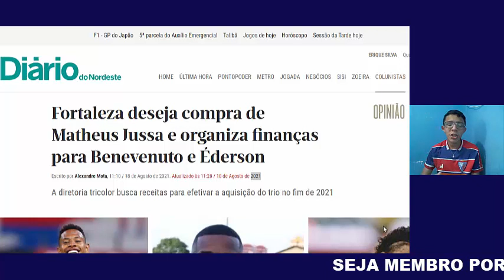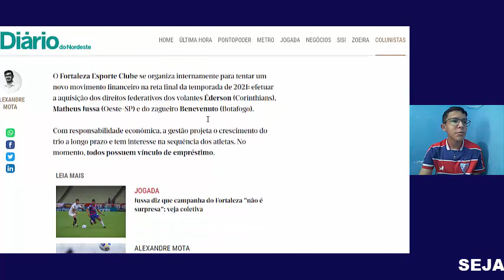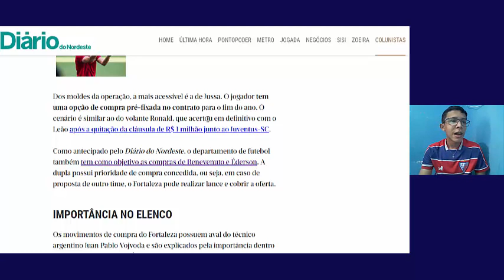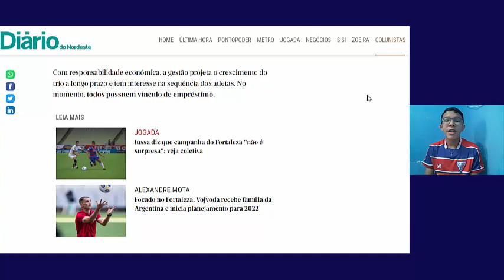💰 FORTALEZA QUER COMPRAR 3 JOGADORES E CBF DEFINE DATA DO JOGO DE VOLTA DA COPA DO BRASIL!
“Tudo o que vocês fizerem façam de coração, como quem obedece ao Senhor, e não aos homens”.

"A balança sem precisão é abominação para o SENHOR; mas o peso justo agrada ao SENHOR."